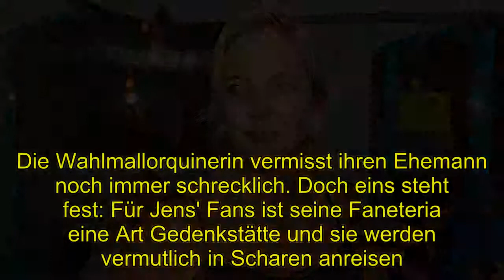Shocking | Faneteria-Saison nach Jens' Tod: Danni Büchner hat Angst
Danni Büchner (41) hat große Angst vor der bevorstehenden Wiedereröffnung der Faneteria! Das Café hatte die Fünffach-Mutter zusammen mit ihrem verstorbenen Mann Jens (✝49) auf Mallorca betrieben – für den Schlagersänger ein wahr gewordener Traum. Im vergangenen Oktober musste die Familie das Lokal aufgrund von Jens' Erschöpfung bereits vor Saisonende schließen. In wenigen Wochen sollen dort nun wieder Gäste empfangen werden: Danni blickt diesem Moment mit gemischten Gefühlen entgegen – schließlich ist es die erste Saison ohne ihren Jens.Die Wahlmallorquinerin vermisst ihren Ehemann noch immer schrecklich. Doch eins steht fest: Für Jens' Fans ist seine Faneteria eine Art Gedenkstätte und sie werden vermutlich in Scharen anreisen. Danni befürchtet, dass sie damit nicht wird umgehen können. "Es gibt ja nur zwei Möglichkeiten: Entweder wühlt mich das emotional sehr auf, dass ich daran innerlich zerbreche, weil mich immer wieder jeden Tag jemand an ihn erinnern wird. Oder es hilft mir, dass ich jeden Tag über ihn sprechen kann", erklärte sie im Goodbye Deutschland-Special auf VOX. Momentan wisse sie jedoch nicht, ob sie es schaffen werde, jedem zu erzählen, wie es Jens vor seinem Tod gegangen sei.Wieder in der Faneteria zu arbeiten, kann sich Danni erst einmal nicht vorstellen. Daher übergab sie die Leitung einem befreundeten Paar: Steffen Jerkel und Peggy Jerofke sollen den Laden schmeißen. Aber schon beim ersten Gespräch gibt es Spannungen, denn die Witwe möchte nur ungern etwas verändern – im Gegensatz zu den neuen Verantwortlichen. "Ich weiß nicht, ob Danni der Mensch ist, der loslassen kann", sorgt sich Peggy.